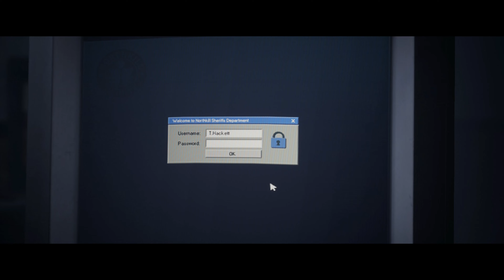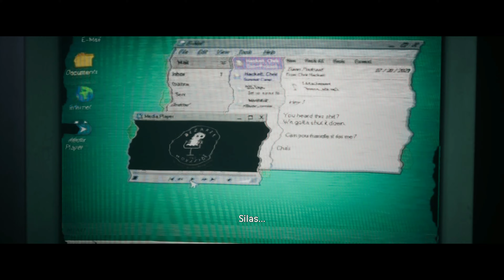THE QUARRY Walkthrough Gameplay Part 8 - The Past Behind Us 4K 60 FPS | GAME NOW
he Quarry Chapters include: Prologue: Into the Woods, Chapter 1: Hackett’s Quarry Forever, Chapter 2: Truth or Dare, Chapter 3: Trouble in Paradise, Chapter 4: Don’t Panic, Chapter 5: White Noise, Chapter 6: Prayers by Night, Chapter 7: The Past Behind Us, Chapter 8: The Belly of the Beast, Chapter 9: Thicker than Water, Chapter 10: Bricks & Mortar and the Epilogue.